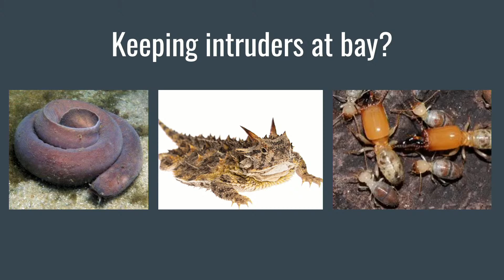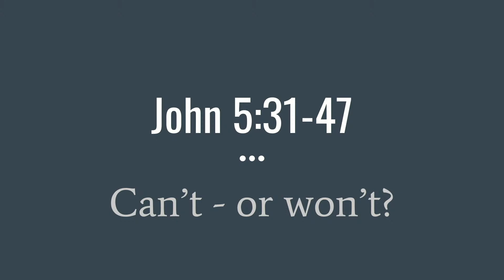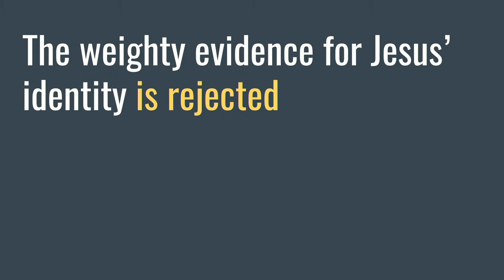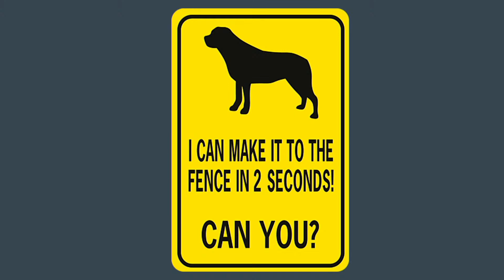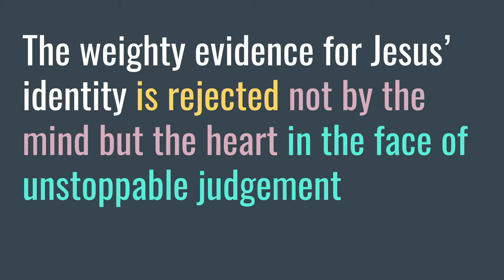Can't - or Won't? - John 5:31-47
John 5-6 - More Life
Speaker: Barny Pearce
Passage: 5:31-47